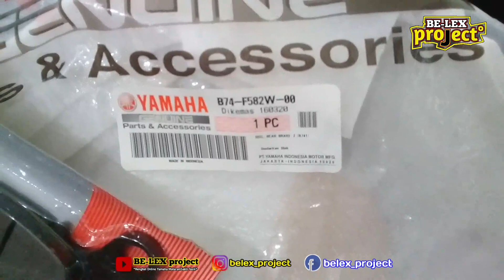GANTI PIRINGAN CAKRAM dan KAMPAS REM DI YAMAHA XMAX 250cc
🔴BE-LEX project - GANTI PIRINGAN CAKRAM dan KAMPAS REM DI YAMAHA XMAX 250cc
Di video ini BE-LEX project akan membagikan Cara mengganti piringan cakram dan kampas rem di yamaha XMAX 250cc bersama mekanik yamaha.